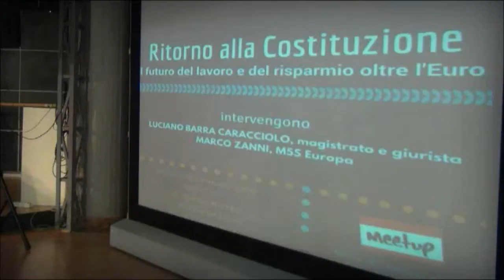Ritorno alla Costituzione - Futuro del risparmio e Lavoro oltre l'Euro. [Breve]